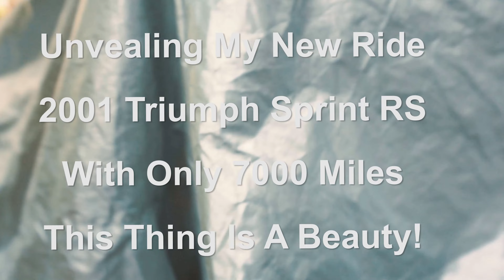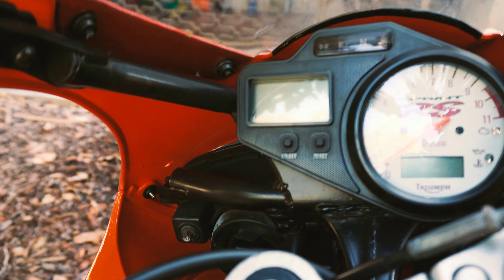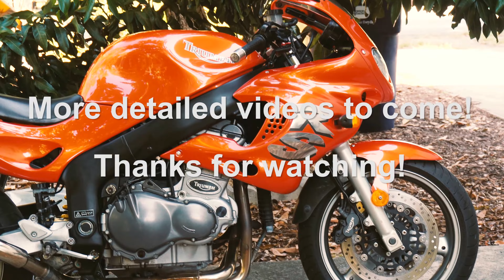Unveiling My New Bike! 2001 Triumph Sprint RS 955i in Lucifer Orange (4K HD)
I have recently sold my 250cc Yamaha Majesty Scooter, and upgraded  to this -- A Fuel Injected Inline 3-Cylinder, Liquid Cooled 955cc Triumph Sprint RS in Lucifer Orange (2001).

This bike is an absolute beauty, and definitely a joy to ride around the town, but also very stable on the freeway (where my old 250cc gets quite wobbly in the wind)

Not sold well during production years, but a gem to find in used market, Sprint RS will provide you with years of riding enjoyment, and all for an extremely reasonable price ($3000 or less) in the used market.